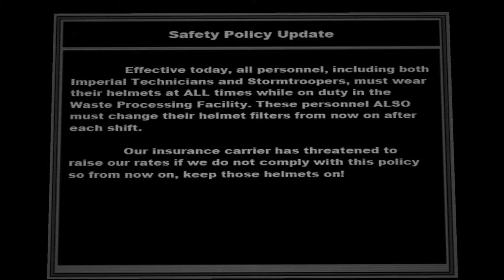Star Wars: A Plot Is Brewing In The Outer Rim | Part 2